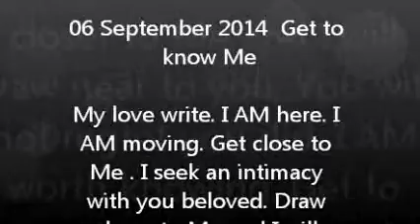Word: Get to Know Me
06 September 2014  Get to know Me

Transcript:
My love write. I AM here. I AM moving. Get close to Me . I seek an intimacy with you beloved. Draw closer to Me and I will draw near to you. You will not regret you did. I AM worth knowing. Get to know Me. I love you My children. I want you near by myself. You are mine I bought you with a price. You belong to Me not to youself anymore. Come My beloved. I only have good things to give to My children. I offer peace, love , joy and comfort. Come in My loving arms what are you waiting for. Get to know your creator. Let Me Mold you into My likeness. Allow Me My bride. I AM worth knowing. You will not regret you did. I love you with an everlasting love.

Your King
Yeshua